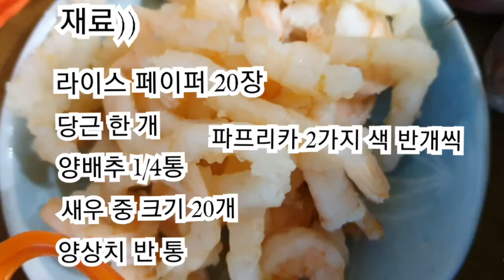내음식만들때같이만드는강아지음식 야채새우라이스페이퍼롤 노견을위한음식 국적불명요리 건강에만좋음되는걸 노견을위한요리 수제간식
이번에는 야채가 주가되는 라이스롤입니다.
고기를 안 넣은 대신 쫑이가 좋아하는 새우를 넣었어요
간은 안 되어 있지만 심심하니 괜찮네요
뭐든 잘 먹어주는 아가들이 너무 예뻐요 ♡
오늘 하루도 또 이렇게 무사히 지나갑니다